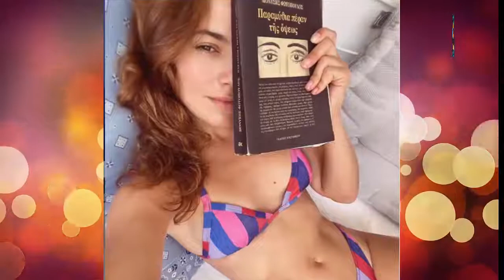Melia Kreiling (Actress) Lifestyle, Biography, age, Net worth, Husband, Height, Boyfriend, Wiki !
Melia Kreiling (Actress) Lifestyle, Biography, Net Worth, age, Boyfriend, family, Caree, Hobbies, Husband, Profession, Height, Weight, Wiki, Bio, Fact !

Her Celebrated Name: Melia Kreiling
Her Birth Name: Melia Kreiling
Date of Birth: 6 October, 1990
Her Age: 29 Years (As In 2020)
Her Body Features and measurcmcnts
Height: 5 feet 7 inches and weight 58 kg
Her Hair color is Light Brown, and eyes color Dark  Brown.
Birthplace: Geneva, Switzerland
Her Home Town: United States of America
Nationality: American
Education: University of Winchester, London School of Dramatic Art
Her Profession: Actress
Melia Kreiling Career'S for:
Melia Kreiling is an actress. She is known for her roles on television series such as Tyrant and The Last Tycoon,
and for her starring role as Alycia in the second season of the CBS summer series Salvation.